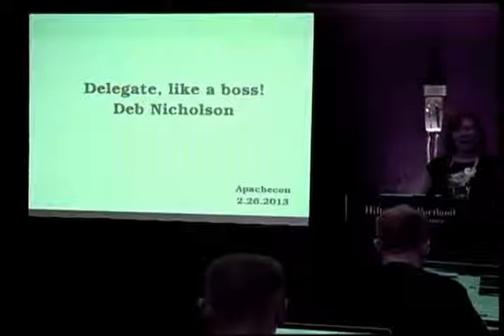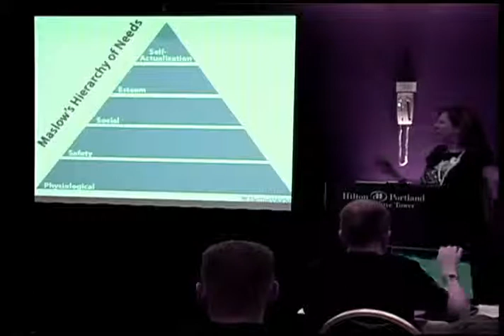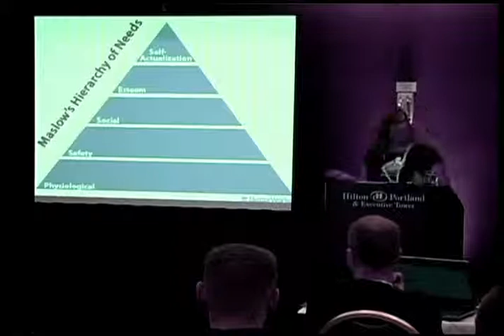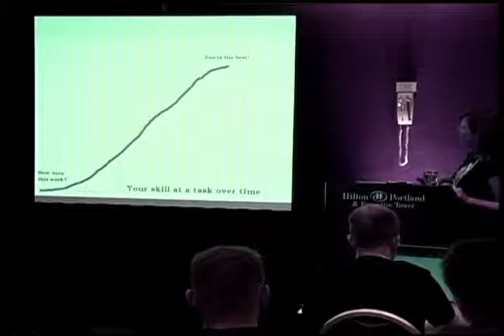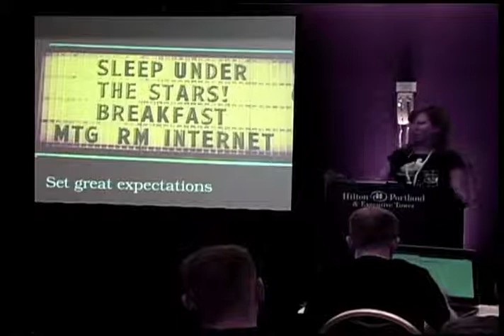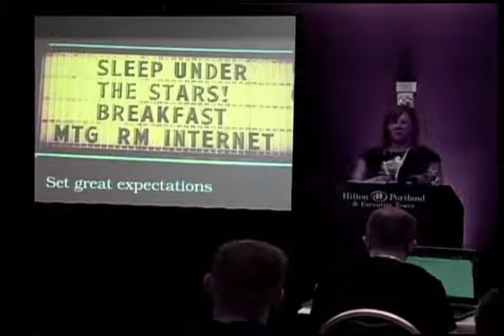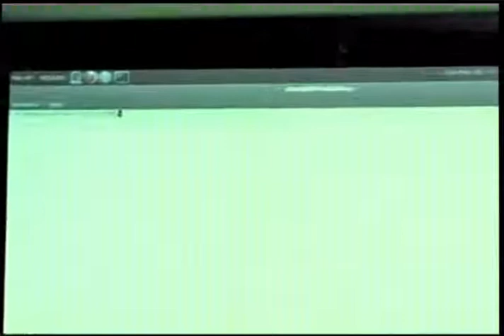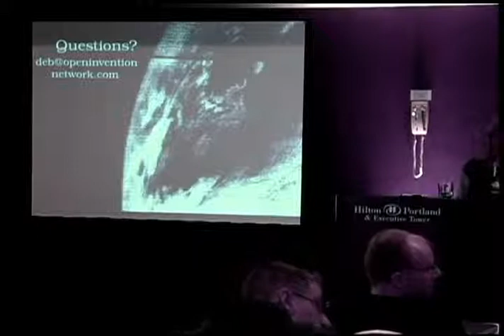How to Delegate, Like a Boss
Deb Nicholson
ApacheCon NA 2013
Commnity Over Code